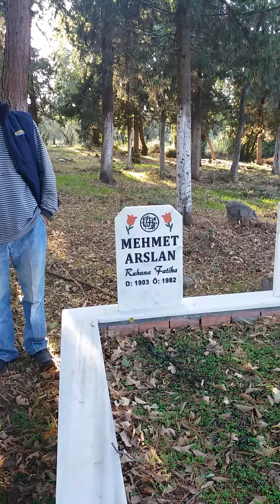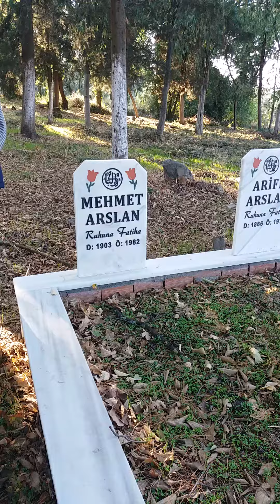Gemicliler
Gemic Köyü  Yunuslar Sülalesi  mezarlığı. .